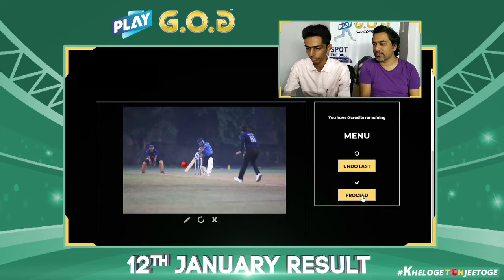Game Of Dot Judging 12/01/2020 - Daily Cash 12 PM - ₹9,999/- Winner Announced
Host: Sunil Joshi

Judge: Ajay Verma